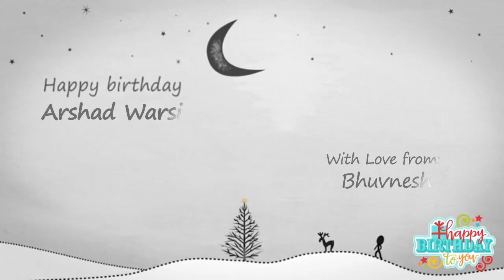Happy Birthday Arshad Warsi